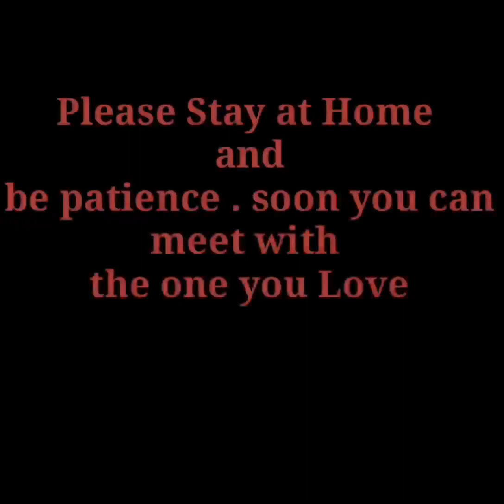Stay at home/be patient Htoo Gay Entertainment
Karen short video director Htoo Gay